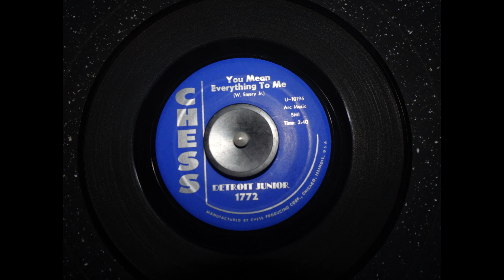Detroit Jr You Mean Everything To Me Digitized